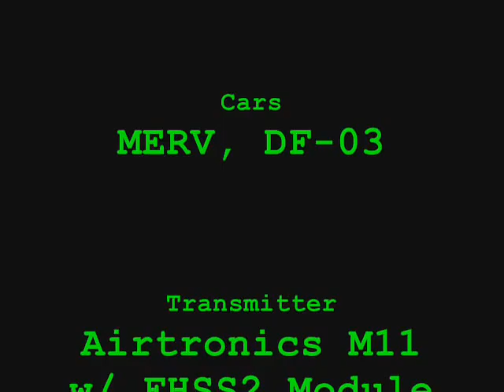MERV & DF-03 Night-Driftaction @MQ Winter Race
Finally we've got some snow! Just in time since I've installed some LEDs the night before.
The 16th scale ERevo is a very good drifter, it was so much fun to slide through the corners.
I used my Sanwa/Airtronics M11 to dial the throttle response all the way down because the Mini Revo has so much power even with only one battery and it  was cold too.
My friend and I really rocked the place with our LED equipped RCs.